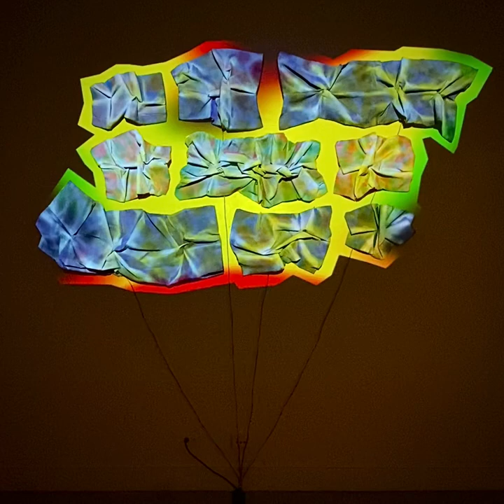"Pueblo Convergence" by: Kim & Jon Pluskota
"Pueblo Convergence" is a collaborative installation by Kim and Jon Pluskota.
(visual art: Kim  |  sound art: Jon)

The following description was displayed with the Pueblo Convergence installation in the Capps Capozzolo Art Gallery at CSU Pueblo during October of 2021:

“This installation represents a convergence of sights, sounds, and feelings from the perspective of two newcomers to Pueblo, Colorado. From mountain views to historical architecture and industry, Kim and Jon Pluskota pay tribute to this vibrant city and its surroundings. This work embodies the inspiration they have gathered in the short period of time they have lived in Pueblo. The forms, textures, and colors reflect a blend of the awe-inspiring nature, dynamic art, and festivities that can be experienced here. The sounds are a documentation of the landscape—both city and rural—such as the flowing local river, the bustling train yard, and the roasting of Pueblo chilis. All of these sights and sounds come together in a rich blend for the senses in Pueblo Convergence. Look, listen, and enjoy!”